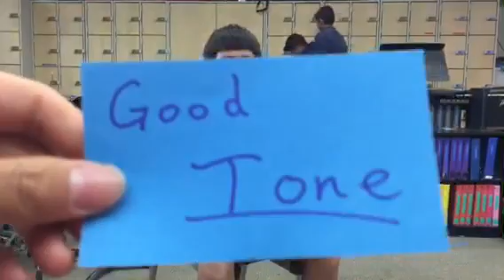How to Make a Sound on a Flute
How to Make a Sound on a Flute - Dim Poo